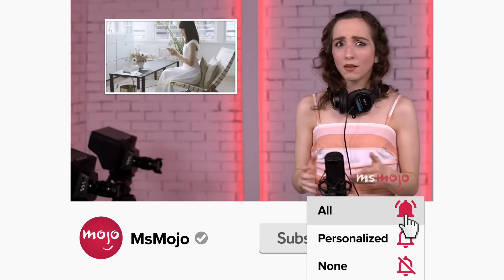Top 10 Most Badass Octavia Moments on The 100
The most badass Octavia moments on "The 100" get us all fired up. For this list, we’ll be looking at some of the most badass moments from the most badass character from the post-apocalyptic sci-fi drama. Our countdown includes fighting Lincoln off, birth of the Red Queen, Octabia vs. Echo, and more! What do YOU think is Octavia's most badass moment?